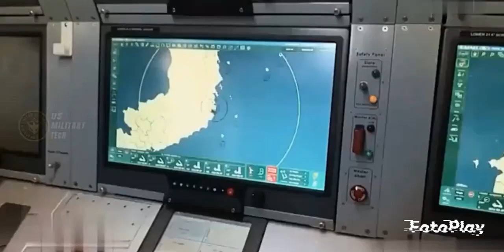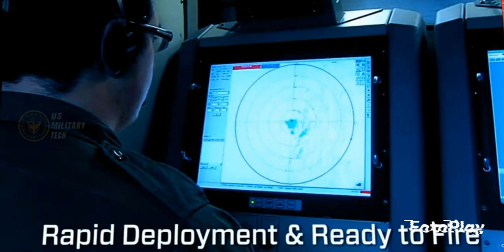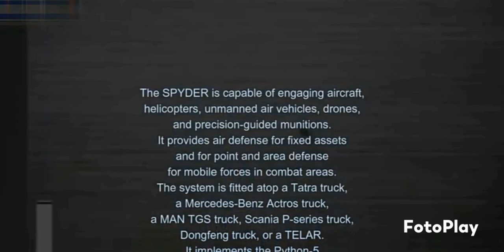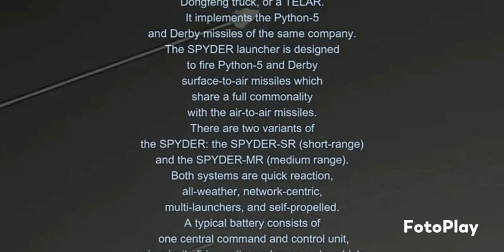PHILIPPINE AIR FORCE SPYDER GROUND BASE AIR DEFENCE SYSTEM FROM ISRAELI DEFENSE TECHNOLOGY